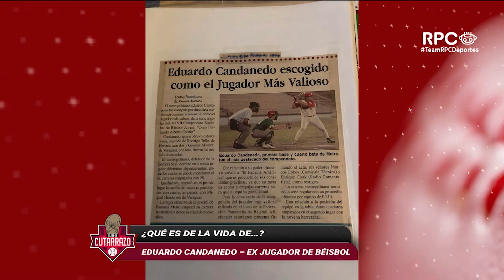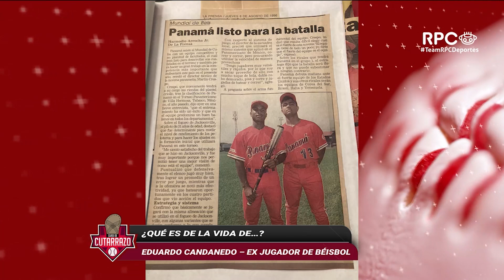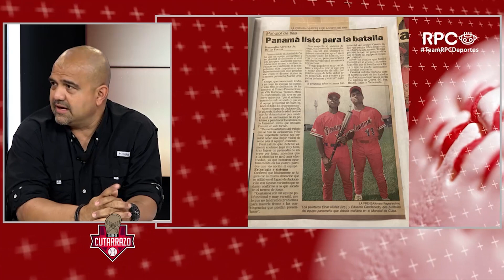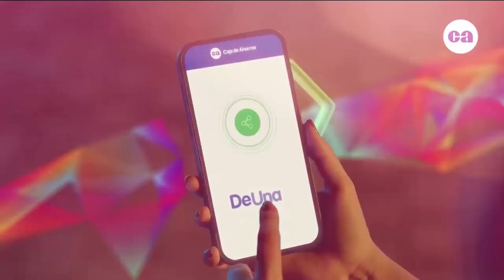⚾SUMA Y SIGUE⚾ SOSA DESTACADO CON LOS PHILLIES